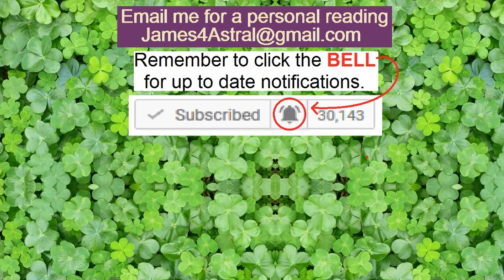Sagittarius - Love 1st Half June - Relationship & Single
This reading is for the 1st Half of June.